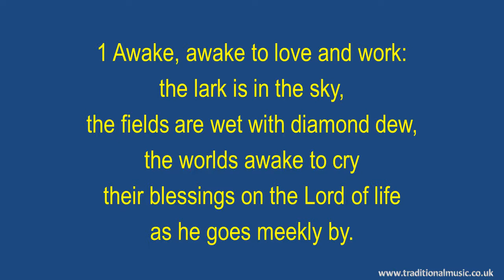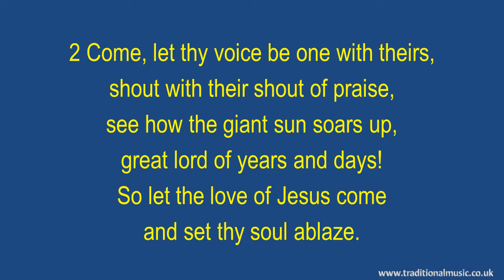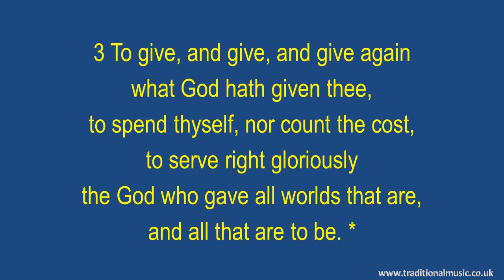Awake, Awake To Love And Work - Hymn Lyrics & Music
Awake Awake To Love And Work - Christian Hymn & Spiritual Song Lyrics with Orchestral backing music.

LYRICS:
Awake, awake to love and work
Author: Geoffrey Anketel Studdert Kennedy (1921)
Tune: MORNING SONG  Ananias Davisson
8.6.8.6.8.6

1 Awake, awake to love and work:
the lark is in the sky,
the fields are wet with diamond dew,
the worlds awake to cry
their blessings on the Lord of life
as he goes meekly by.

2 Come, let thy voice be one with theirs,
shout with their shout of praise,
see how the giant sun soars up,
great lord of years and days!
So let the love of Jesus come
and set thy soul ablaze.

3 To give, and give, and give again
what God hath given thee,
to spend thyself, nor count the cost,
to serve right gloriously
the God who gave all worlds that are,
and all that are to be.

Thanks Rod